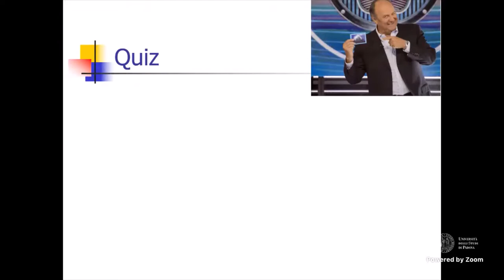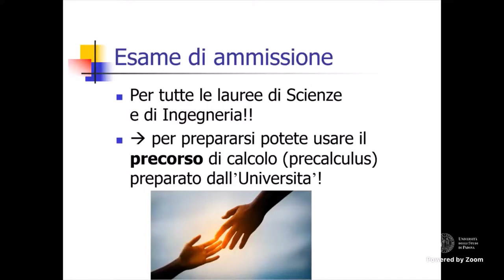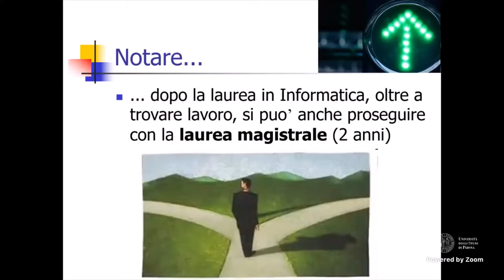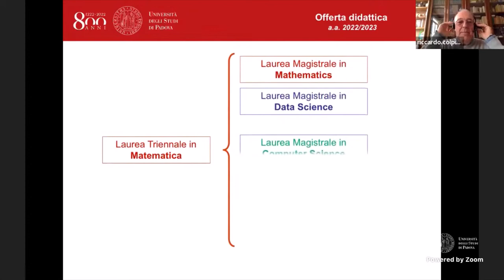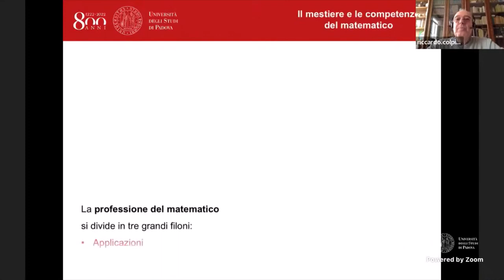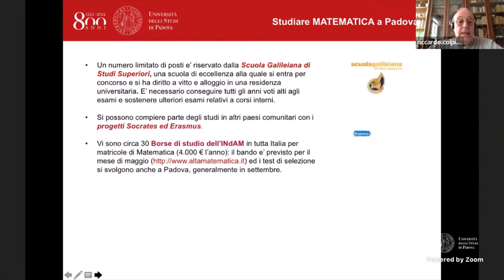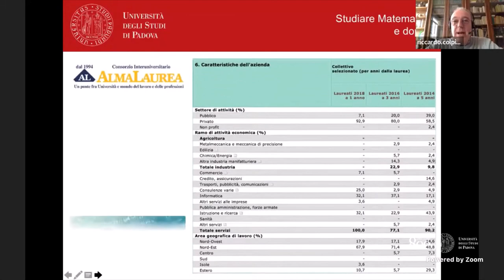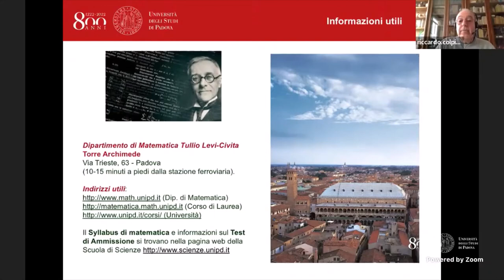Presentazione dei corsi di Informatica e Matematica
Presentazione dei corsi:

Informatica
Matematica